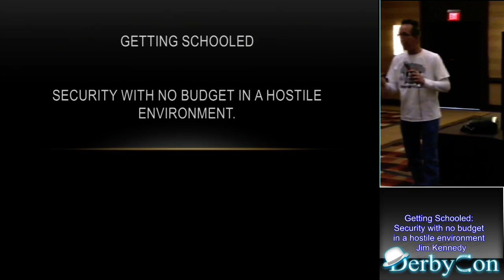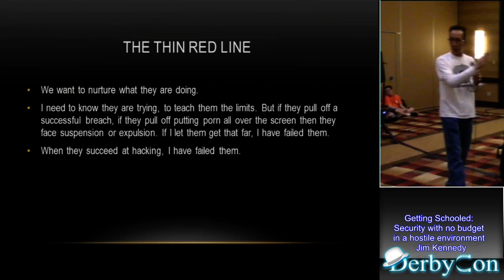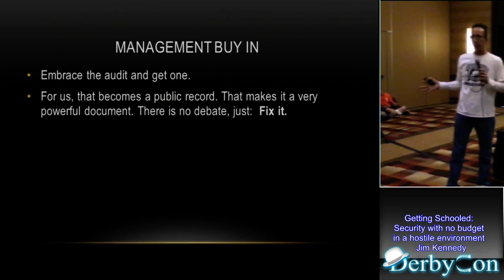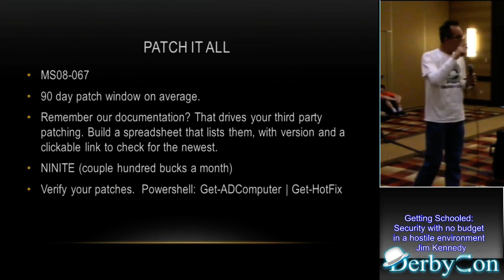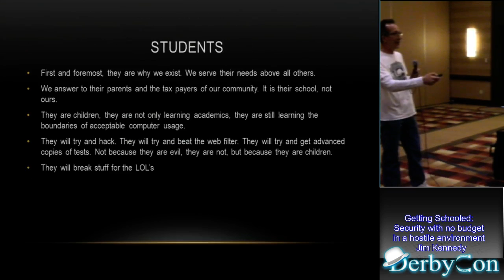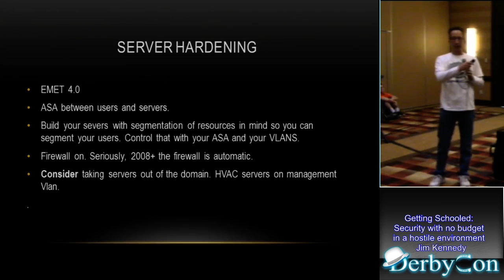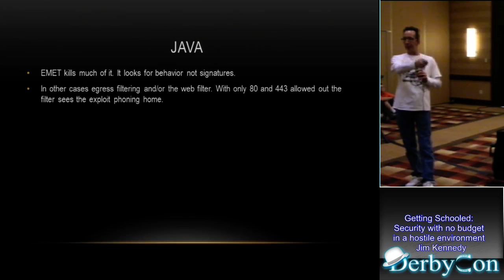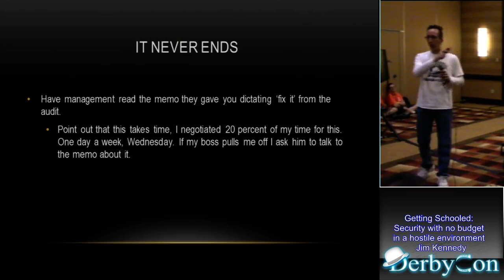DerbyCon 3 0 3204 Getting Schooled Security With No Budget In A Hostile Environment Jim Kennedy